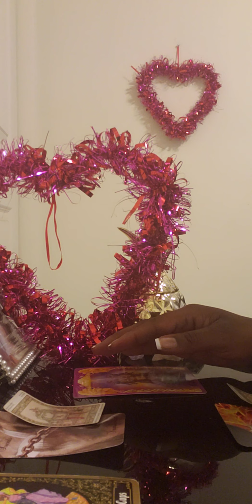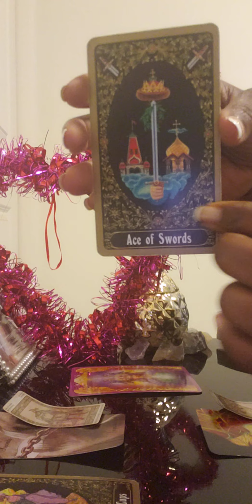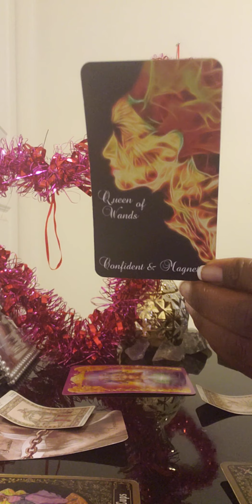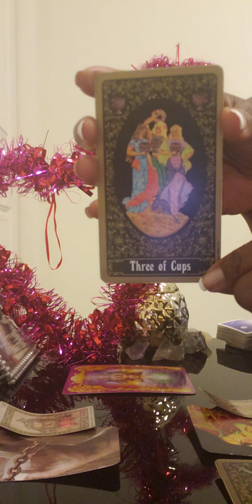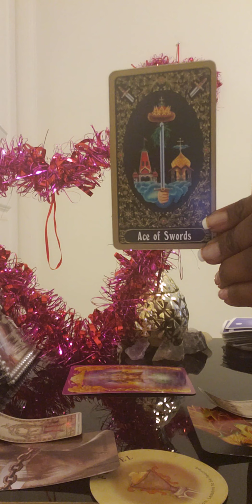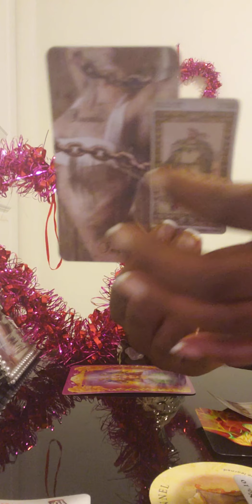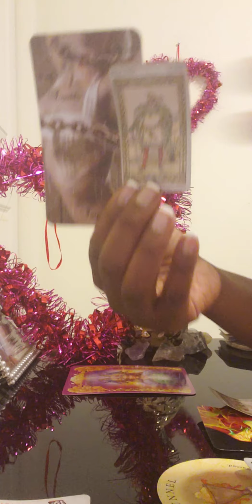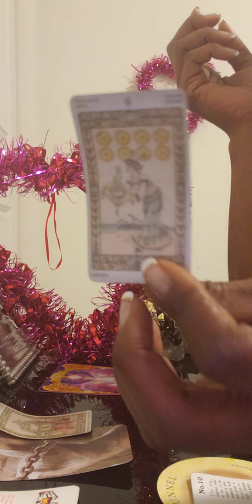🔥Fire Signs: ❤🍫V-Day💘2021..(2.14.21) What you can expect 🧐